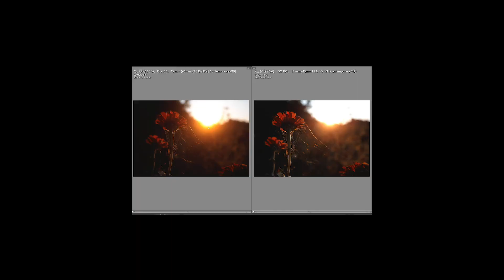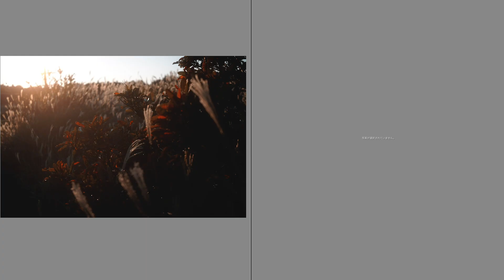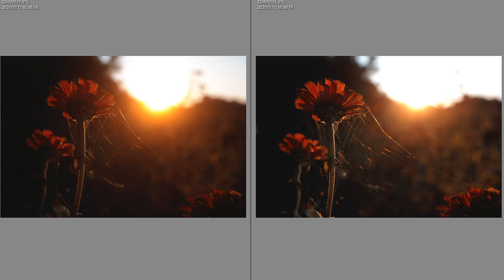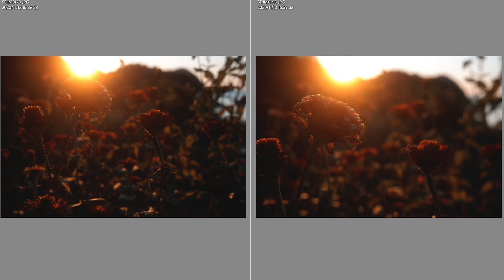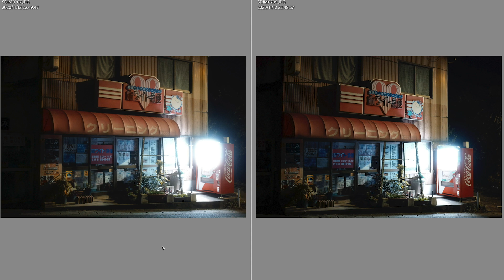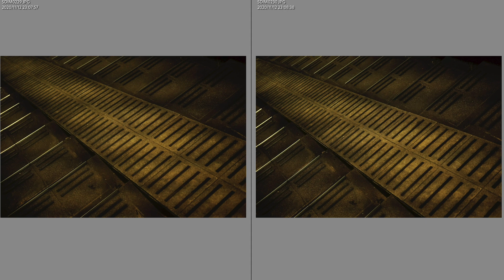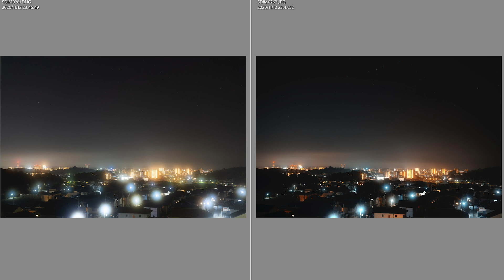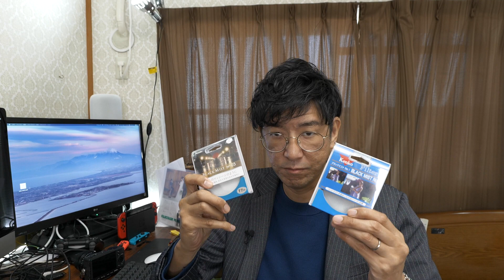シネマティックフィルターブラックミストNo.1と05を比較してみる 042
「映画のワンシーンのように」とのコピーで絶賛品薄中のフィルター、ブラックミストNo.1と05が届きましたので比較してみました。
結構気に入ったのでさらに買いましてしまいました（届かない）

商品リンク（検索）
ブラックミストNo.1 No.05

▶︎目次
00:00 オープニング
01:04 ブラックミストとは
05:05 作例を見ながら比較
15:32 まとめ
17:30 サイズと定価一覧

撮影機材
【カメラ】LUMIX S5 標準ズームレンズキット

【マイヤレスマイク】RODE Wireless GO

【ピンマイク】RODE Lavalier GO